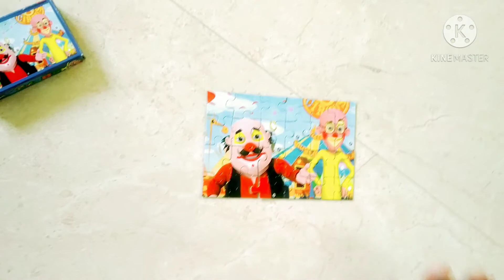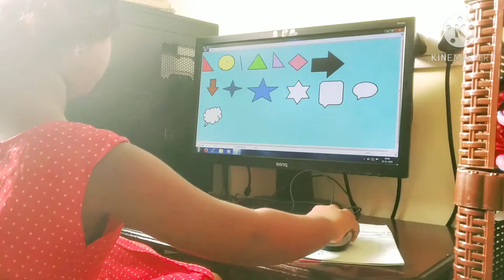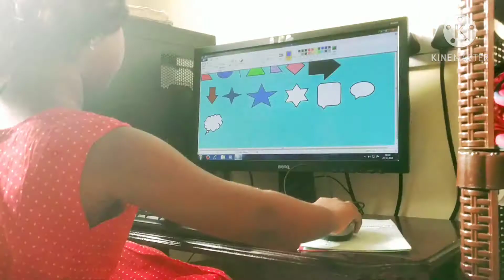ಕೋರೋನೊ ರಜೆಯಲ್ಲಿ ನಮ್ಮ ಮಗಳ ದಿನಚರಿ ✍🚲🖥🍲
ಶನಿವಾರ ದಿನದ ನಮ್ಮ ಮಗಳ ದಿನಚರಿ ಹೇಗಿತ್ತು ನೋಡಿ ಬನ್ನಿ,,,,,, ನಿಮಗೆ ಇಷ್ಟ ಆದರೆ ಒಂದು 👍 ಮಾಡಿ

Come see our daughter's diary on Saturday

do u like this video,,,, so give me 👍👍👍👍

Instagram contact
latha-nanjunda